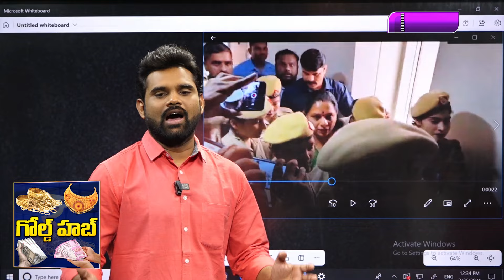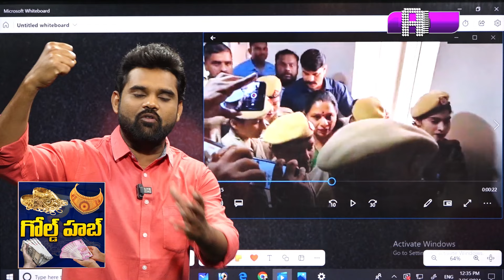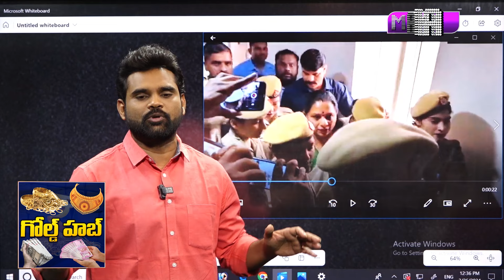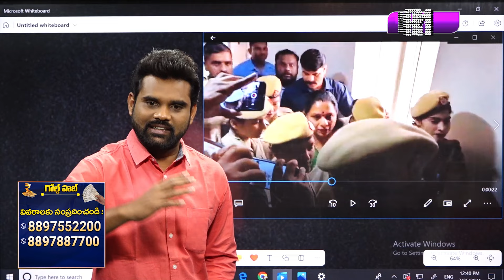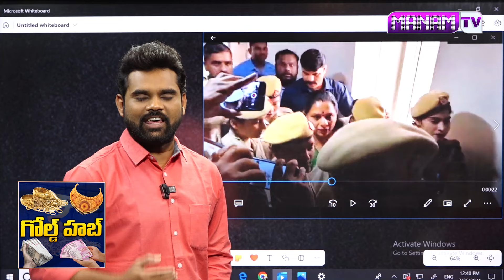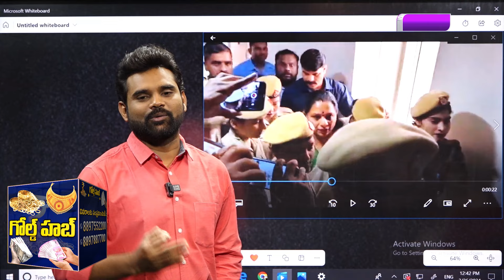మొదటిసారి మీడియా తో మాట్లాడిన కవిత | Kavitha With Media For The First Time After Arrest